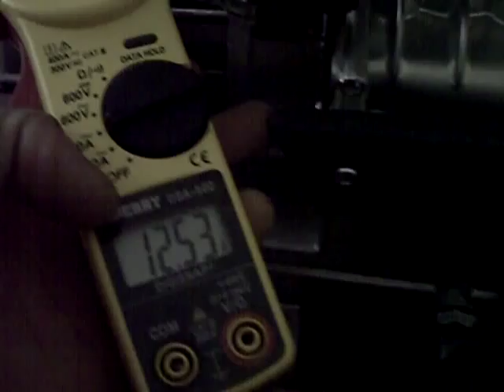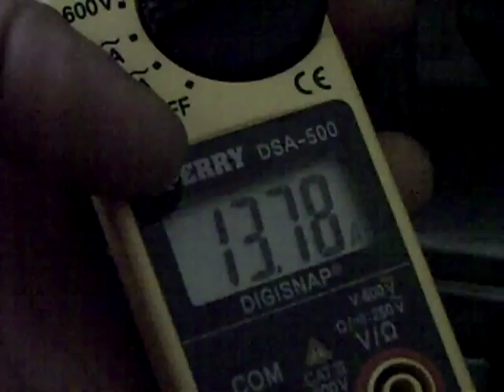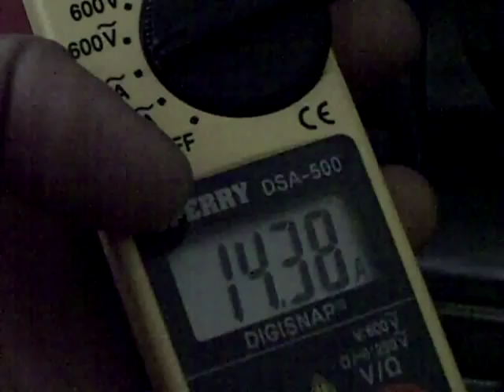Air compressor amp draw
Clamp amp meter for the harbor freight 10 Gal 4HP peak compressor